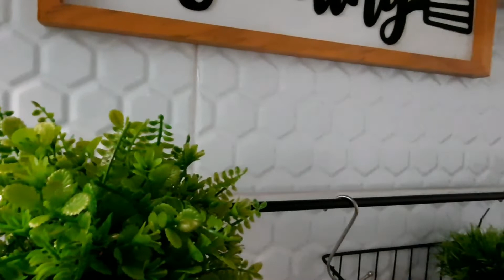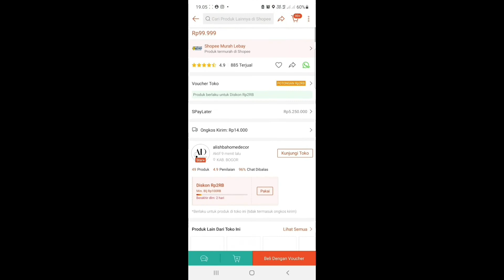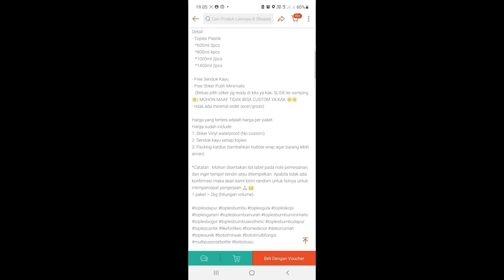SHOPEE HAUL 12.12 | PAKET HEMAT TOPLES BUMBU AESTHETIC DAN AMBALAN AESTHETIC MURAH MERIAH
pemasangan ambalan n toples bumbu aesthetic